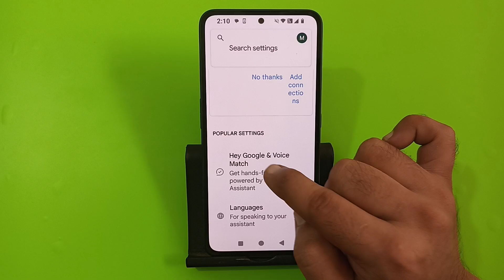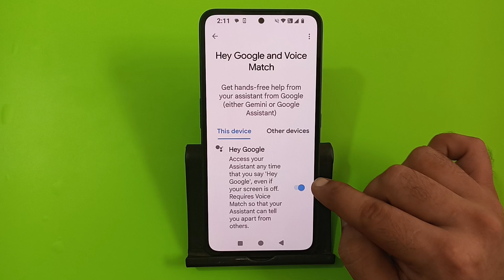how to enable Google assistant in nothing phone 2a, Google assistant enable Karen